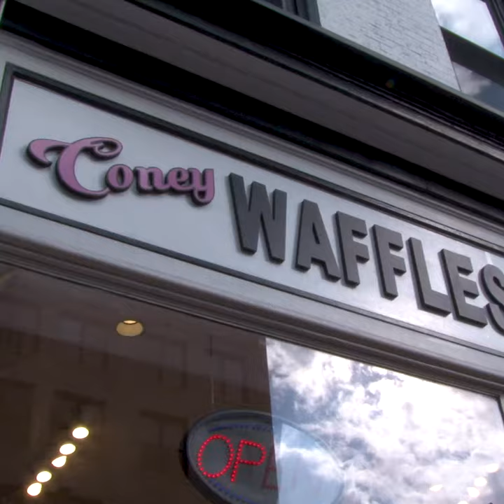Calories Don't Count: Epic Ice Cream Cone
You're going to need help finishing this ginormous ice cream cone. 😳 Raise your hand if you're up for the challenge.